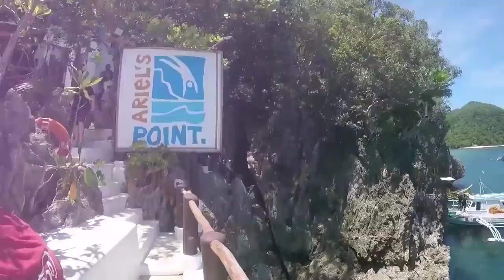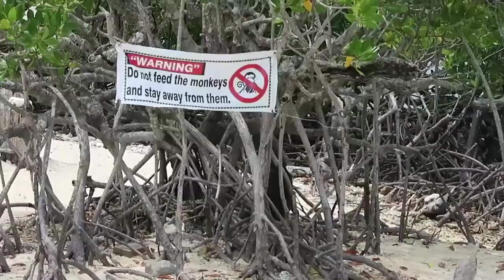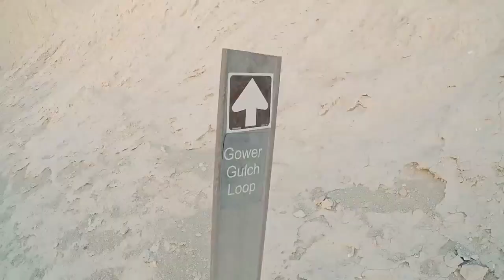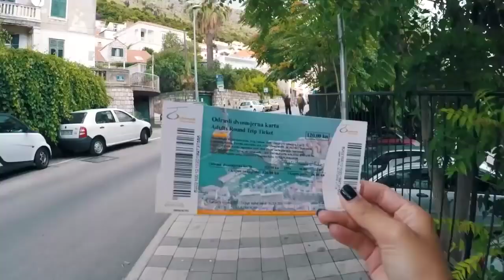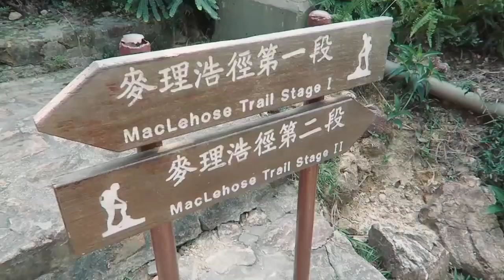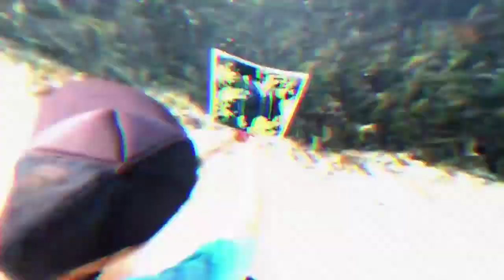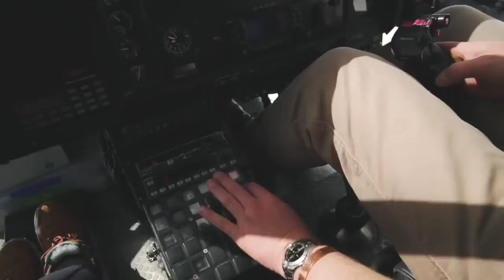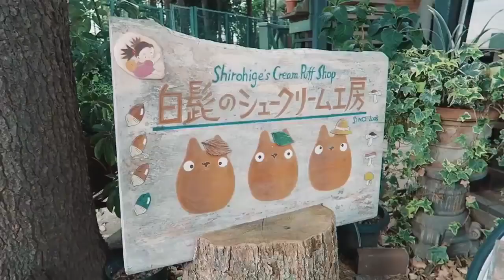DEAMN, Kygo, Sia, The Chainsmokers, Calvin Harris Style  Beautiful Place